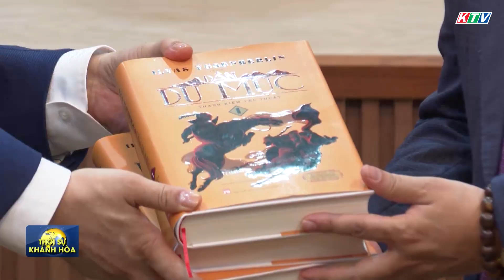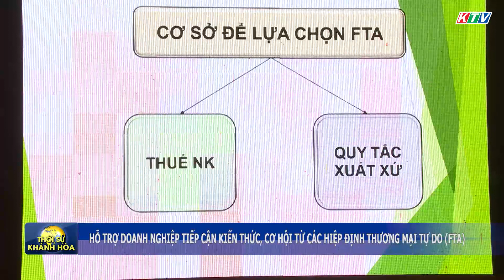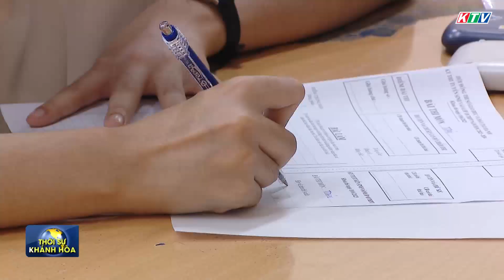Thời sự trưa 29/11 | Đẩy nhanh tiến độ Dự án nâng cấp Bến cảng tổng hợp Vạn Giã - Vạn Ninh